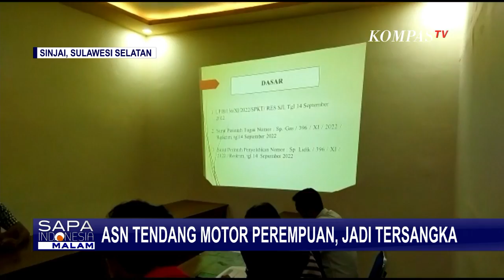Usai Tendang Motor Seorang Perempuan Hingga Jatuh, ASN Ditetapkan Jadi Tersangka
KOMPAS.TV - Aparatur Sipil Negara (ASN) Dinas Pemuda dan Olahraga Pemerintah Kabupaten Sinja ditetapkan sebagai tersangka usai menendang sepeda motor seorang perempuan hingga terjatuh. Tersangka ditahan di Mapolres Sinjai.

Usai ditetapkan tersangka Andi Aswadi langsung ditahan di Mapolres Sinjai.

Baca Juga Pemprov DKI Pecat Petugas PPSU yang Tendang dan Tabrak Pacar Pakai Motor di Jaksel di

Polisi juga telah menyita kendaraan roda empat milik tersangka dan sepeda motor milik korban. Barang bukti diserahkan ke unit satuan lalu lintas polres sinjai.

Tersangka dijerat Undang-Undang perlindungan anak dengan ancaman hukuman tiga setengah tahun penjar.